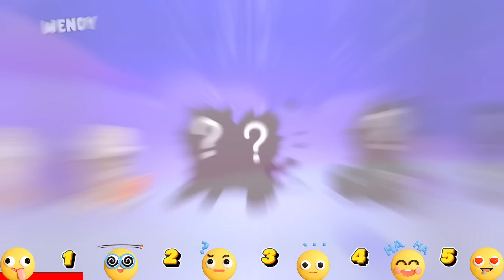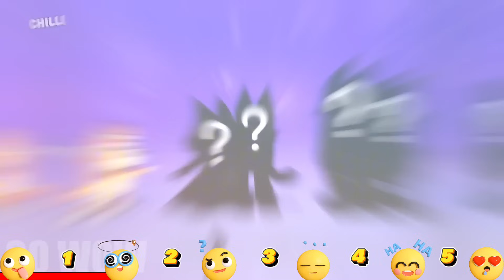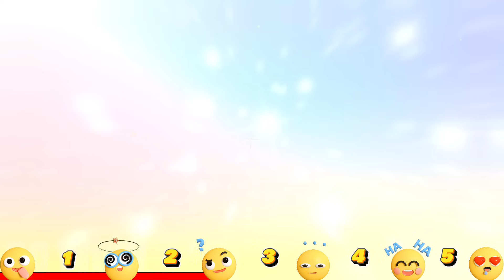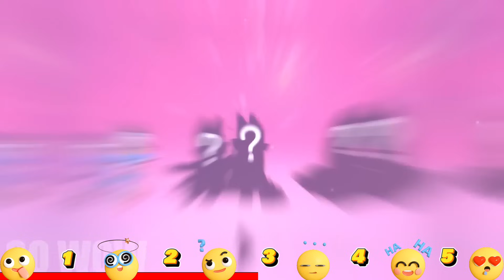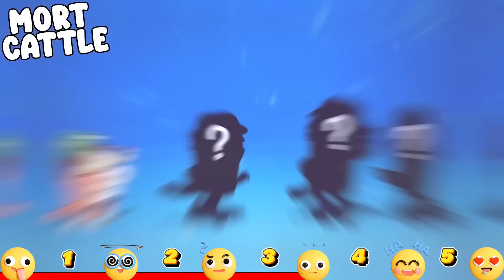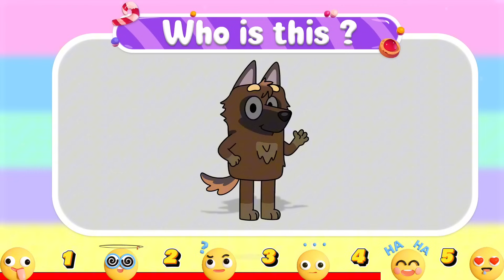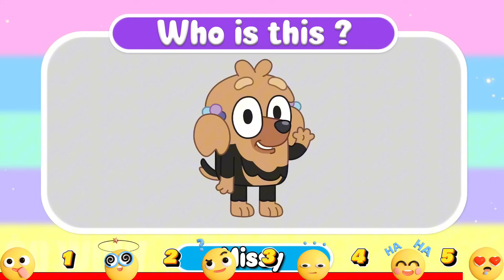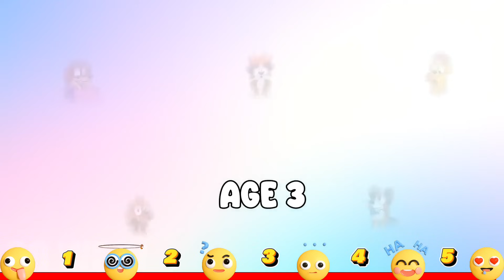🌟Bluey Heeler All Character Growing Up Compilation | GO WOW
You are watching: 🌟Bluey Heeler All Character Growing Up Compilation | GO WOW